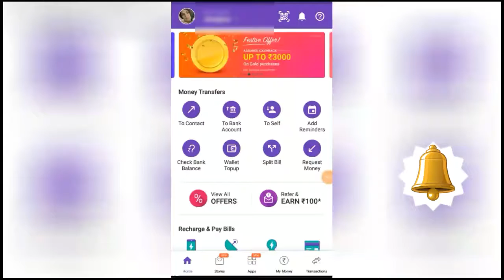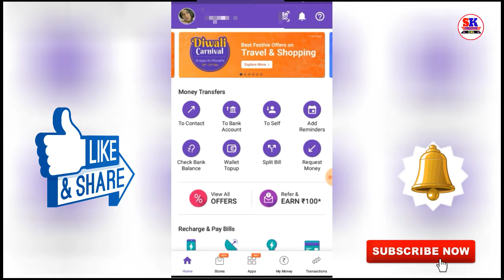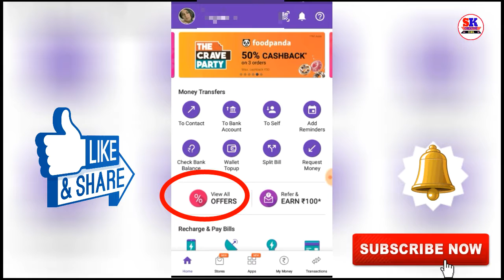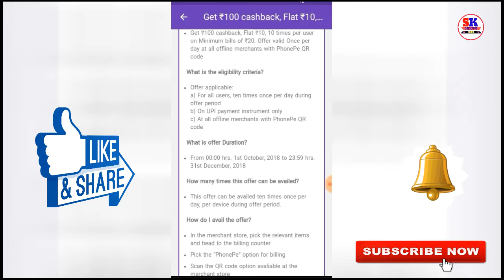skcreativegirl PhonePe Gold Offer Rs.3000 Cashback.Phonepe Marchent QR code Offer Rs.100.All Users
skcreativegirl PhonePe Gold Offer Rs.3000 Cashback.Phonepe Marchent QR code Offer Cashback Rs.100.
Iss video me puri details di hai ll kya kya karna hai sab batayi hu.

PhonePe BHIM UPI ID ::= skgirl@ybl